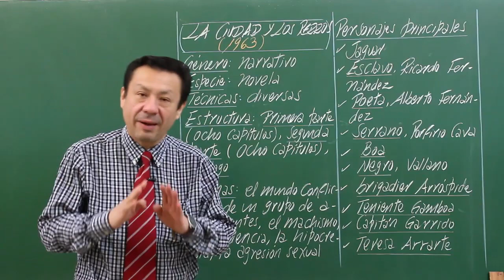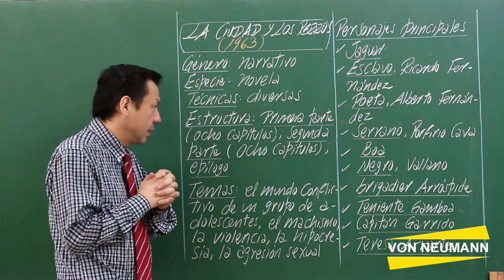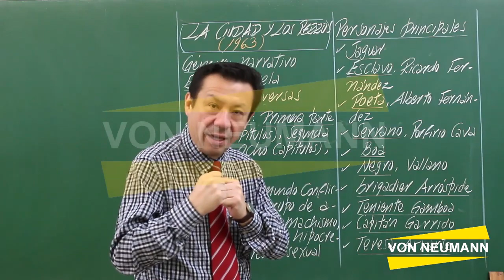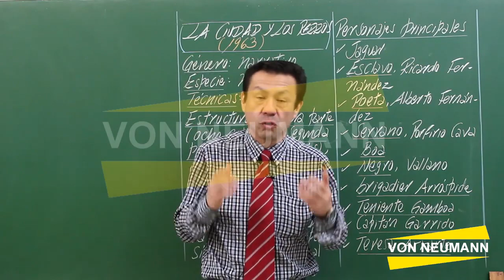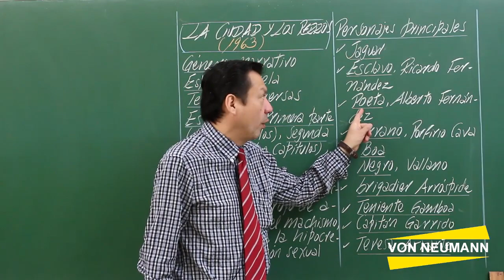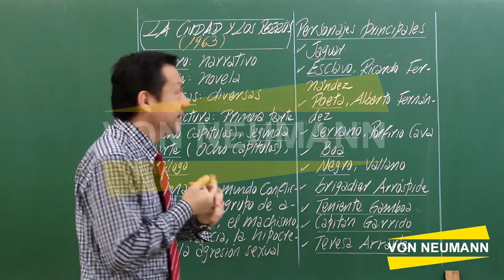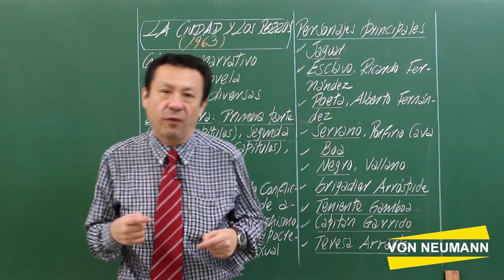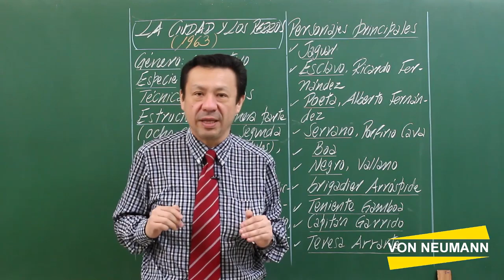LITERATURA PERUANA GENERACIÓN DEL 60 - PARTE 3